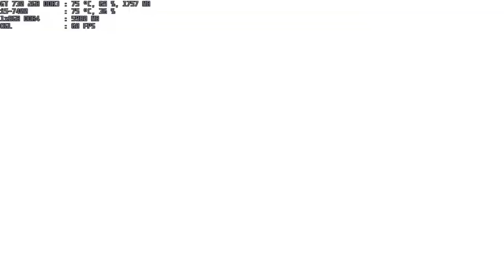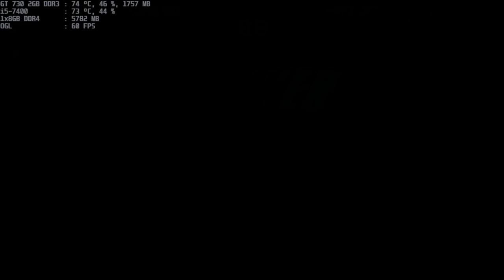mugen 1.1 legacy iorigami-shadow & kyo-last both 1p vs kazuya-l 1p